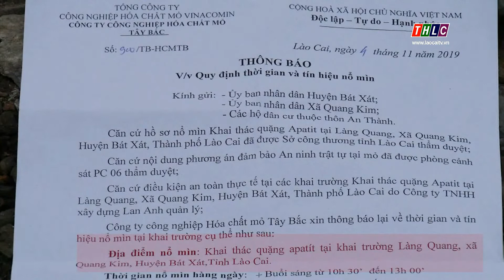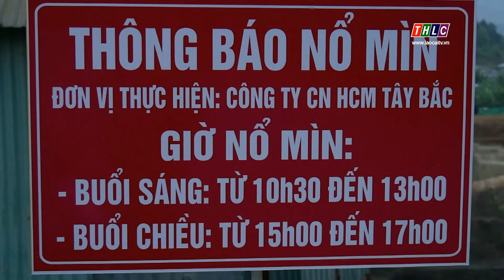Người dân An Thành, xã Quang Kim phản đối doanh nghiệp thực hiện nổ mìn để khai thác quặng | THLC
Laocaitv.vn - Ngày 5/11, Công ty Công nghiệp hóa chất mỏ Tây Bắc tiến hành các bước để nổ mìn phục vụ một số doanh nghiệp khai thác quặng Apatit tại khai trường 24, xã Quang Kim, huyện Bát Xát. Tuy nhiên, cho rằng việc nổ mìn quá gần khu dân cư và các công trình công cộng phục vụ dân sinh nên người dân thôn An Thành, xã Quang Kim đã tập trung phản đối việc mổ mìn của đơn vị này.

Đài Phát thanh - Truyền hình Lào Cai